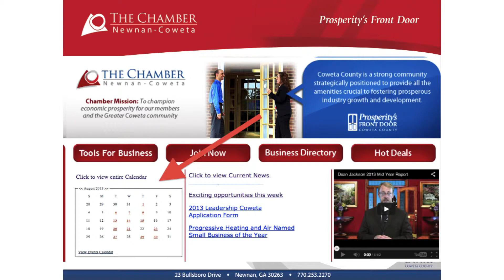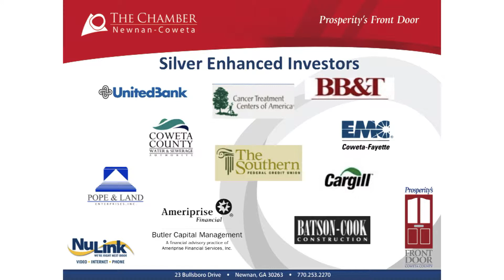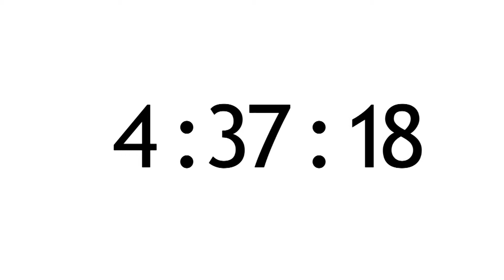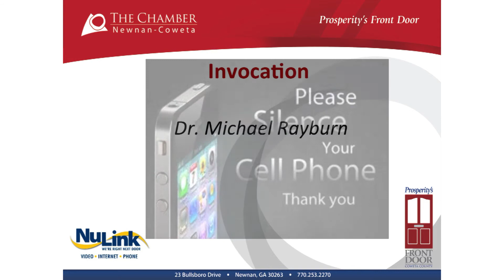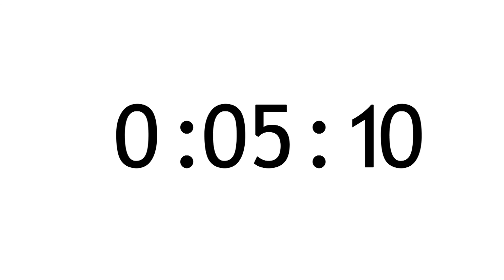7 Before November 2013